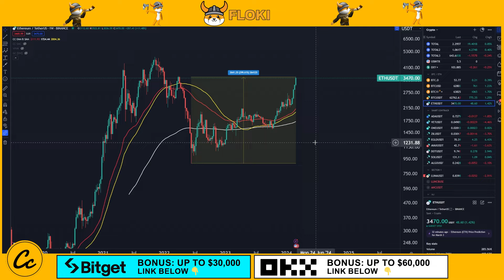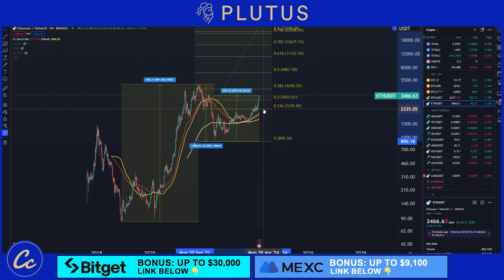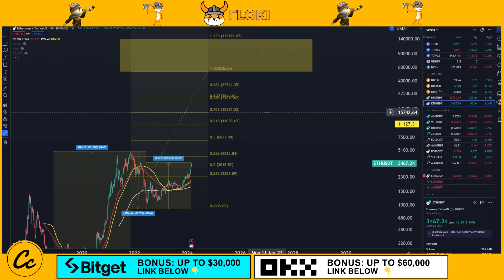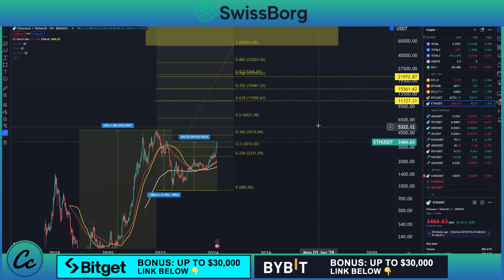Warning: Don't Miss Out on Bitcoin and ETH!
Learn why Bitcoin and Ethereum are two cryptocurrencies that you don't want to miss out on! In this video, we'll discuss the potential of these digital currencies and why they should be a part of your investment portfolio. Don't miss out on the future of money, watch this video now!

🏆 PRO SIGNALS GROUP!
More and Frequent Signals + Low Cap Gem Research Group

🔐 Hardware Wallets:
✅ Protect Your Crypto in Cold Storage: